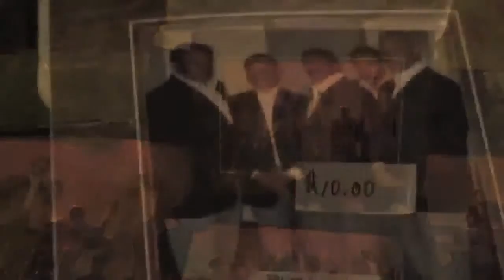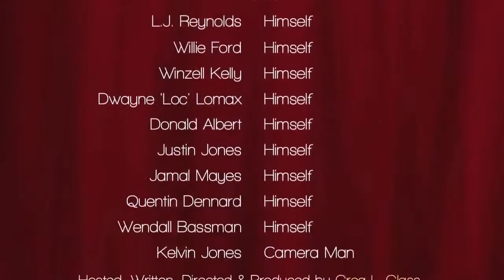The Dramatics Best and Last Interview before the Movie 2012